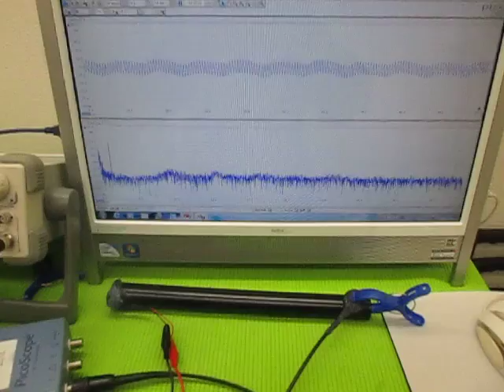超音波の発振制御 （超音波システム研究所 ultrasonic-labo）